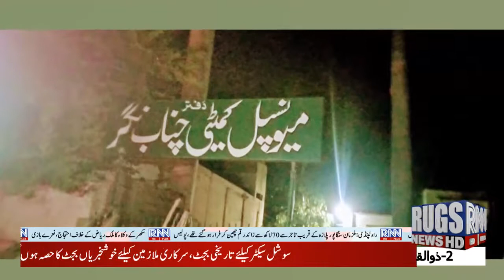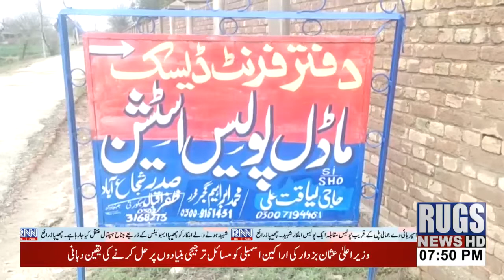update news 7:45pm 13-june-2021 rugsnews